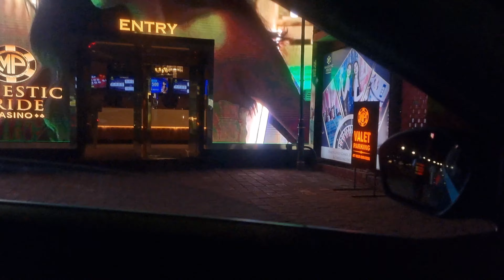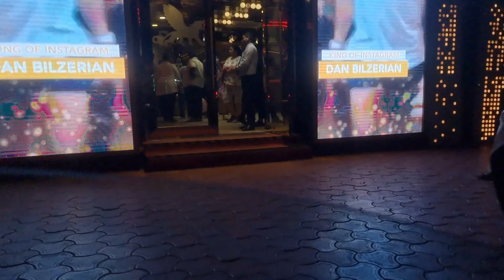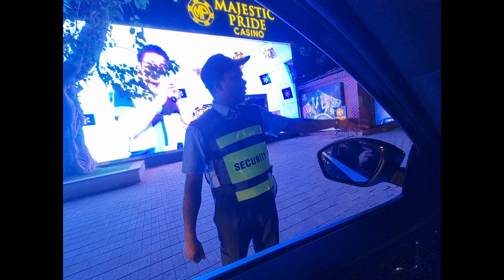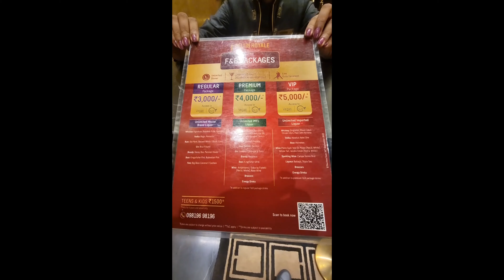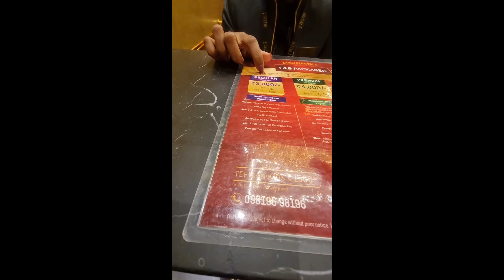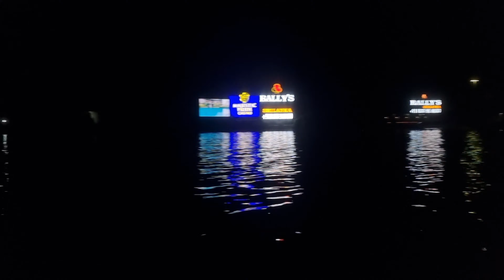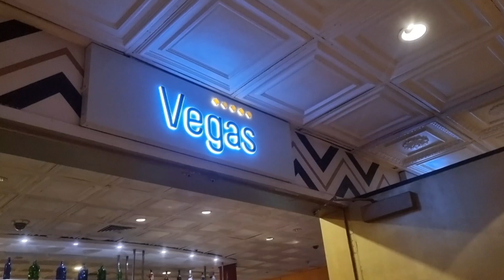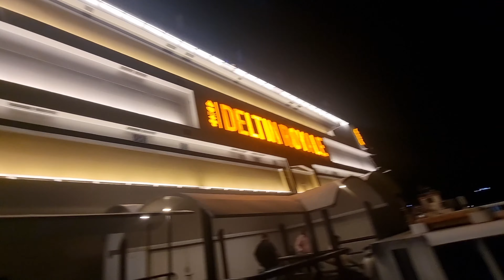உஷார் மக்களே! SCAM ! GOA NIGHT LIFE | MY FIRST LUXURIOUS CRUISE EXPERIENCE | CLUBS - ENTRY RATES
GOA NIGHT LIFE | MY FIRST LUXURIOUS CRUISE EXPERIENCE | GOA VLOG | PUBS / CLUBS - ENTRY RATES  தமிழ்

chennai chennai street food non veg chennai street food vegetarian chennai street food shorts chennai street food biryani chennai street food in tamil chennai best street food chennai marina beach street food chennai parrys corner street food chennai central street food peppa foodie shorts, peppa foodie shawarma, peppa foodie biryani, idris explo💥🤯 Nexon Ev Public Weird Reaction All India Trip Goa 💢

res, irfans view, food review tamil

Chapters GOA